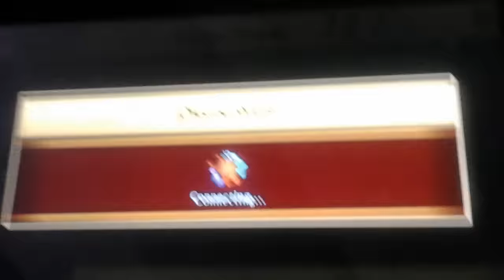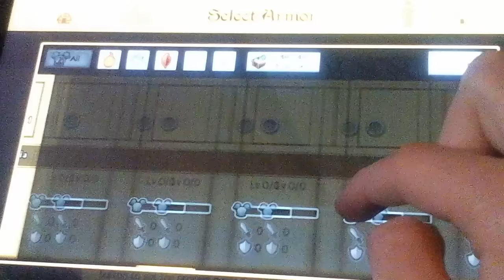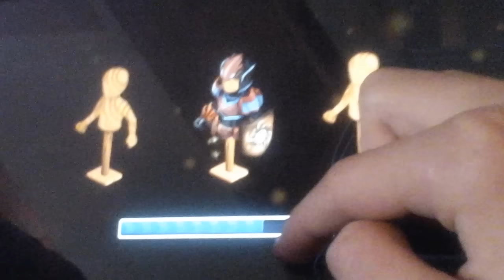Knights and Dragons - Another Epic Fusion Frenzy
Pray4Paris
Well, if you like this video, then be sure to give it a thumbs up for whatever reason you liked it!
Guild Name: Eternality
Friend Code:
Main Account: WBG-HXY-NYH
2nd Account: WBP-QCM-CGX